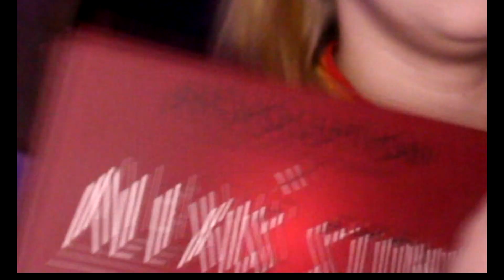делаю радужный мейк-ап, потому что мне скучно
нечем заняться ночью вместо того чтобы спать? МНЕ ТОЖЕ ;)